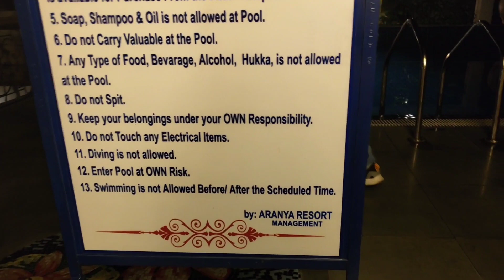Aranya Resort Bolpur santiniketan food review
Aranya Resort Santiniketan
adress. bolpur kamarpara santiniketan
West Bengal pin .731236